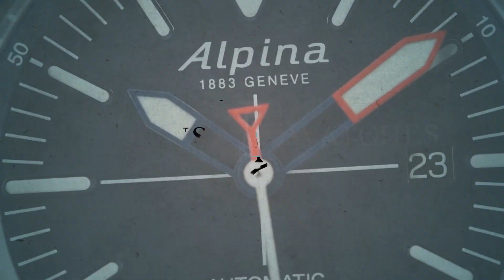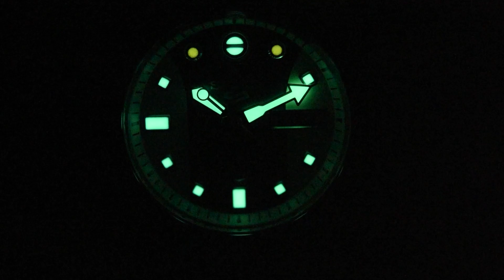Seiko 5 SRPJ49K1 Limited Edition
SeriousWatches is an authorised Seiko dealer and you can view this watch for sale on our site:

The Seiko 5 SRPJ49K1 Limited Edition is a great, versatile sports watch that pays tribute to the Honda Super Cub, a lightweight motorcycle produced in millions for over 60 years. It's a true all-rounder with 100m water resistance, unidirectional bezel and a comfortable 42.5mm case (excluding crown) and a modest 46mm lug to lug distance. The great vintage bi-color dial is protected by Hardlex mineral glass.

Under the hood is the mechanical (automatic) Seiko in-house Cal. 4R36 movement, with a day and date indicator at 3 o'clock. This movement is also visible through the themed display caseback window.

This is a Limited Edition watch, production is limited to 6000 pieces, each watch is numbered on the caseback.

If you're looking for a great every day watch, look no further than this very cool Seiko 5!